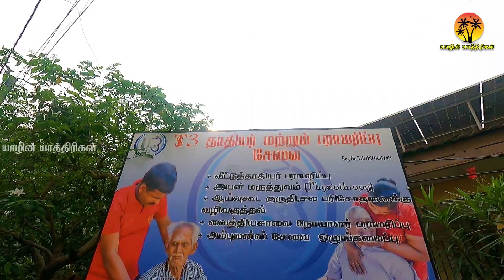யாழ்ப்பாணத்தில் உள்ள வயோதிபர்களுக்கு வரப்பிரசாதம் | நோயாளர் பராமரிப்பு சேவை | Home nursing Service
@யாழின் யாத்திரிகள்

அனைத்து பார்வையாளர்களுக்கும்  வணக்கம்
இக்காணொளியில் யாழ்ப்பாணத்தில் இயங்கி வரும் தாதியர் மற்றும் நோயாளர் பராமரிப்பு நிறுவனமான TS3 நிறுவனத்தின் வளர்ச்சிப்பாதையும் நிறுவுனரின் அனுபவமும் தொடர்பாக
  உங்களுக்காக எமது வலையொளி ஊடாக பகிர்ந்துள்ளோம் ..  முழுமையாக பார்வையிட்டு  நிறைகுறைகளை கருத்துப்பெட்டியில் தெரிவிக்கவும். நன்றி🙏❤️

                                                ⭕️OUR CREW ⭕️